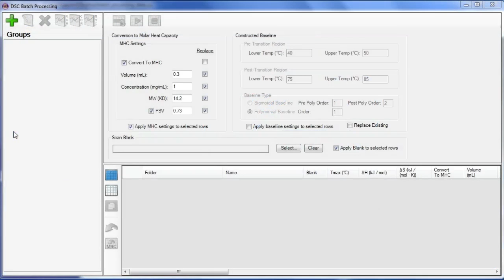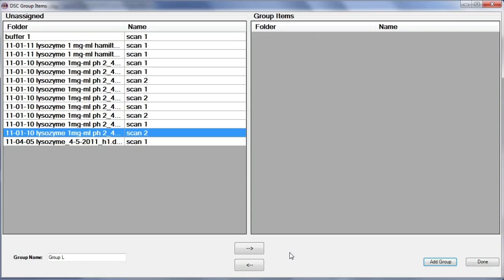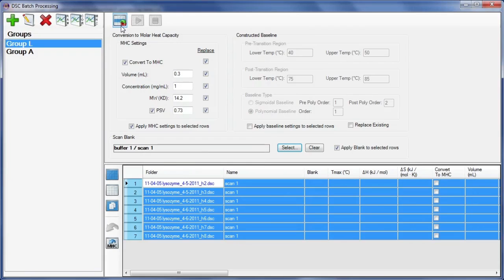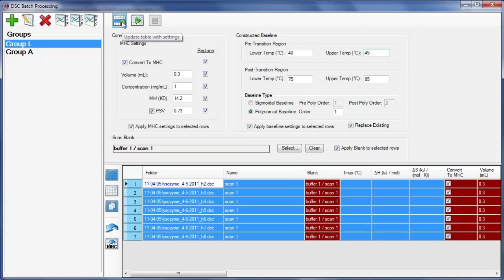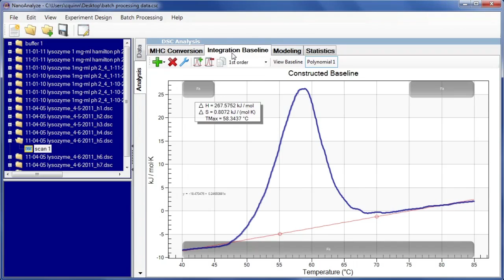NanoAnalyze - Batch Analysis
This TA Tech Tip will show you how to fit multiple thermograms using the batch analysis function of NanoAnalyze.